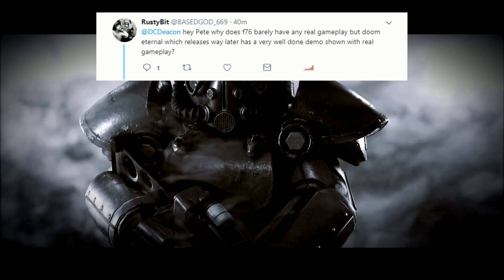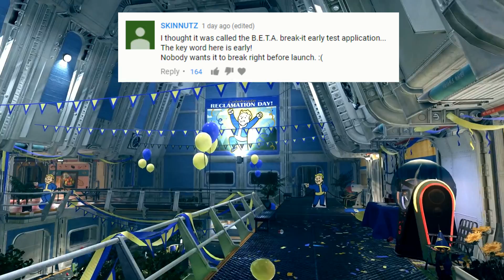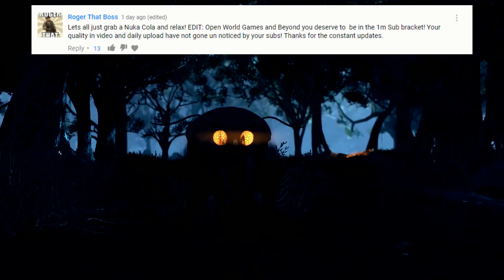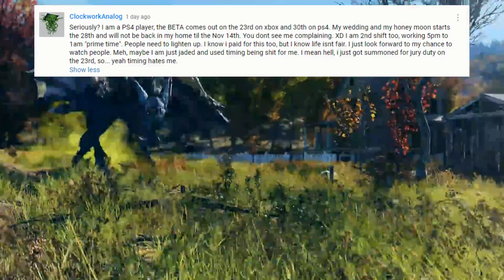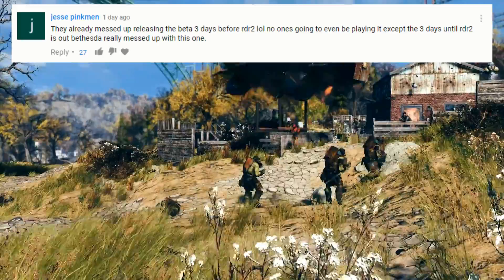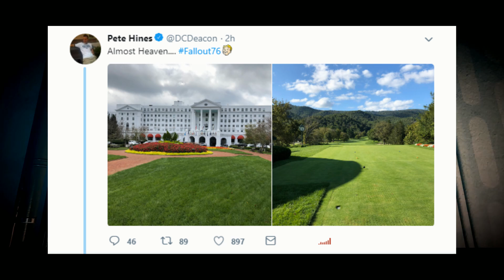Fallout 76 - IT'S HAPPENING!! Gameplay Event is UNDER WAY RIGHT NOW! New Beta News Reactions!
It's HAPPENING!  The new Fallout 76 gameplay event is happening right now!  I have all the new Fallout 76 gameplay details for you as well as fan reactions to recent news about the Fallout 76 beta!